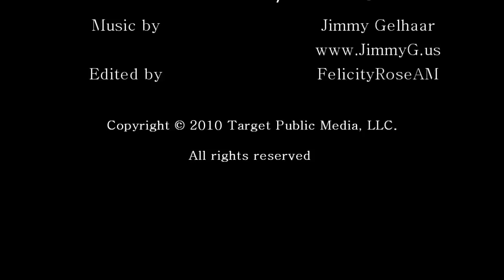Bloopers & Outtakes for Pet Tips, Adopting Dogs & Puppies, Hot Facts Girl Rachel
Pet Tips, Adopting Dogs & Puppies, Bloopers & Outtakes? Hot Facts Girl Rachel

This is by your hot teacher Rachel V the Hot Facts Model or Fun Facts Babe.